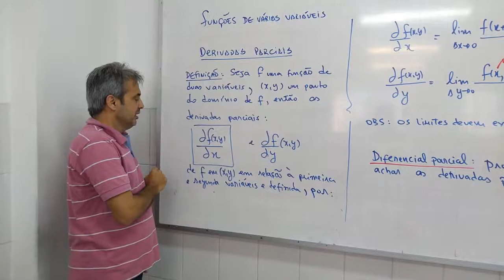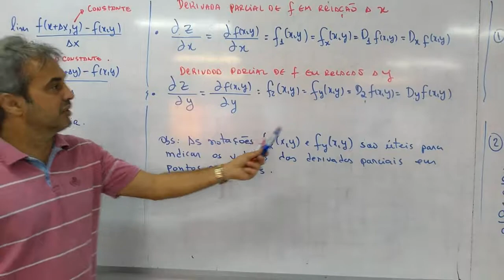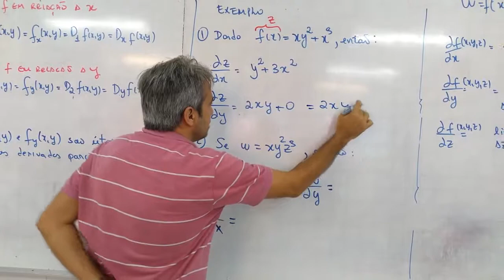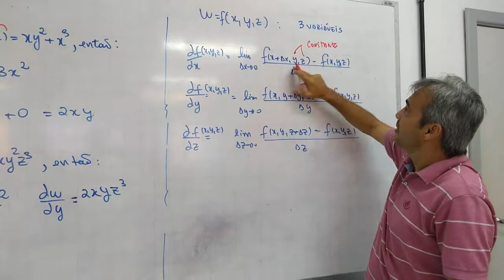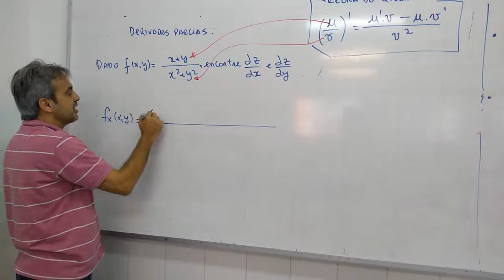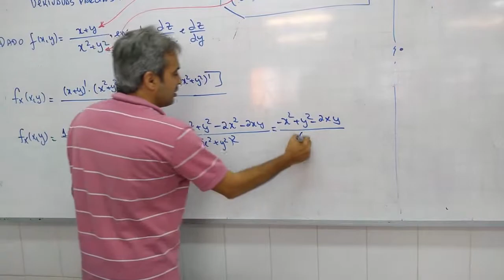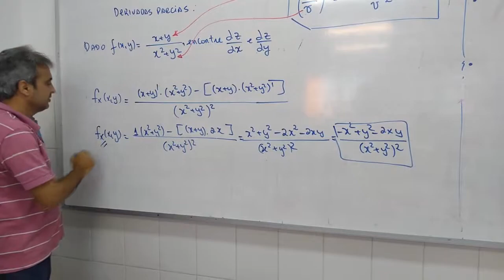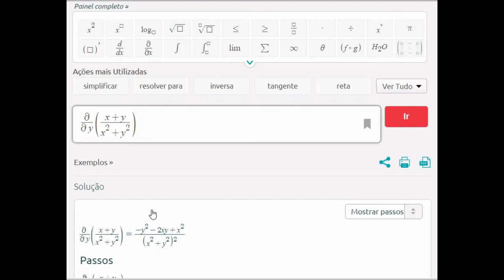Diferenciação Parcial: Derivadas parciais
Vídeo mostra o cálculo de Derivadas parciais e sua solução no Symbolab